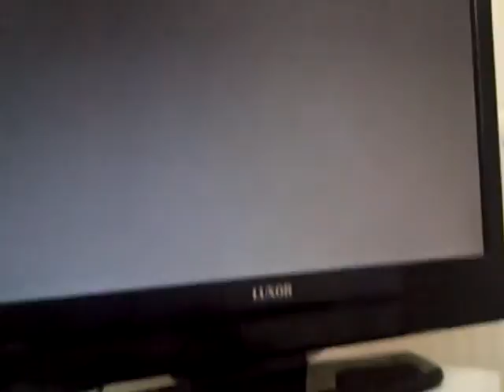mw3 fun survival